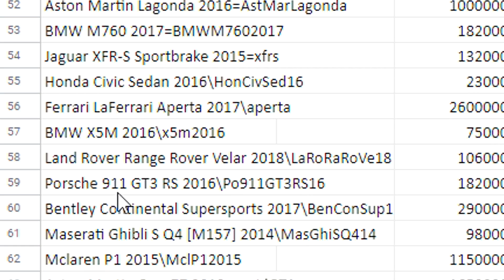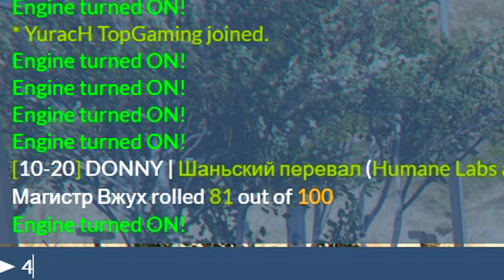БИТВА ЗА КОНТЕЙНЕРЫ В ГТА 5 ОНЛАЙН. МНЕ ДОСТАЛСЯ САМЫЙ БЫСТРЫЙ JDM! СЛУЧАЙНЫЙ ВЫБОР!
Битвы за контейнеры в ГТА 5 Онлайн, случайный выбор для пятерых ютуберов. Мне выпал самый быстрый JDM! Этого никто не ожидал! Случайный выбор!